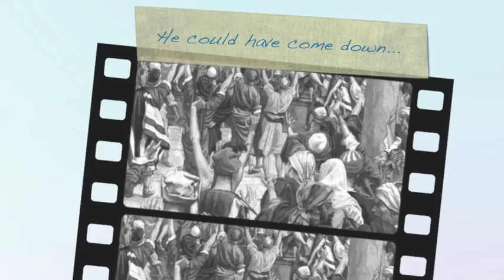8. Save Yourself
Then Came Sunday
An Easter Musical by Rodger Strader
Arranged and Orchestrated by Bob Krogstad